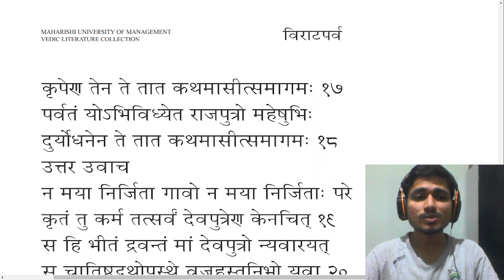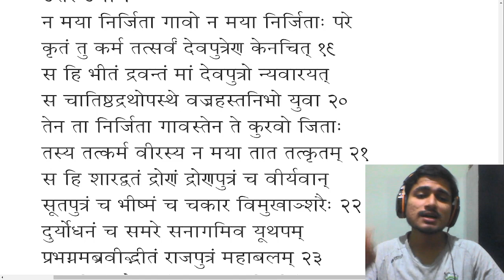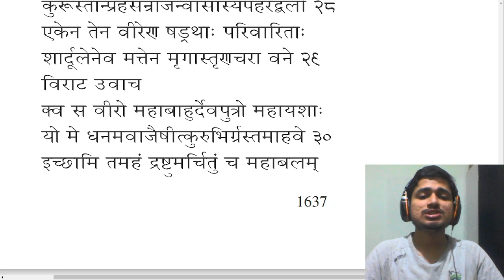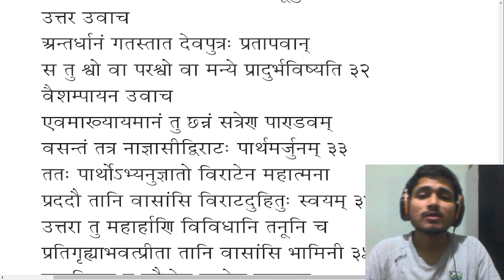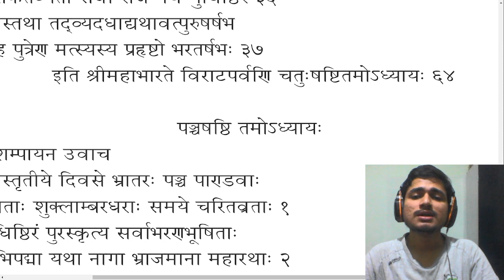श्रीमहाभारते विराटपर्वणि वैवाहिकपर्वणि चतुःषष्ठितमोऽध्यायः। Mahābhārata 4-4-64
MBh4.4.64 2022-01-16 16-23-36